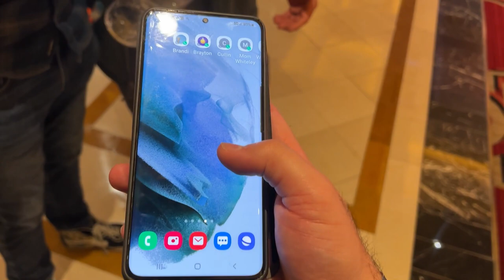I Stole This YouTube Golden Play Button | #28